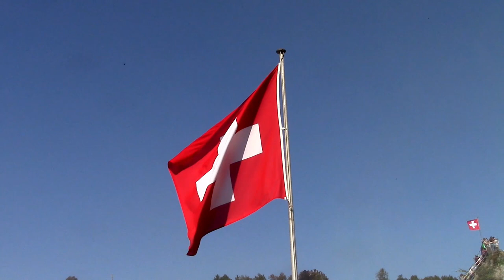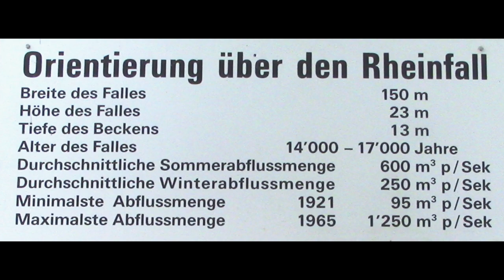RUDI FUCHS: RHEINFALL- bei Schaffhausen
Der Camcorder von Canon: Legria HF-R 506: KLEIN ABER OHO. Ich filmte noch nie mit einem Einsteiger Camcorder. War sehr beeindruckt von der Filmqualität!  Preis Leistung: absolut für den schnellen Einsatz - auch als ständiger Reisebegleiter bestens geeignet. Pluspunkte: stark bei Videoaufnahmen mit 50p mehrfach einstellbarer Zoom super Bildstabilisator! Minuspunkte: LCD - zu schwach bei Sonnenschein - extern. Mikrofoneingang fehlt - schwacher Akku.- Das handliche filmen auch per Stativ mach viel Spass - bei der Arbeit. Grüsse aus der Schweiz Rudi Fuchs